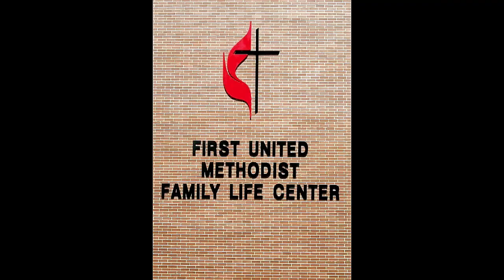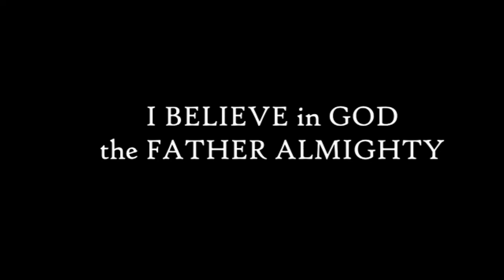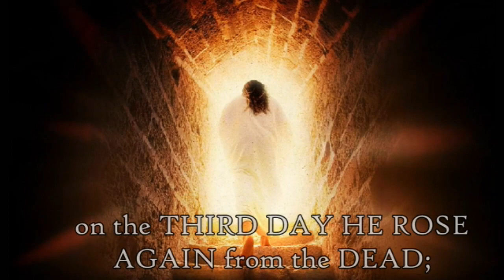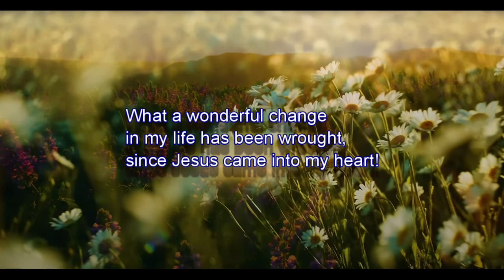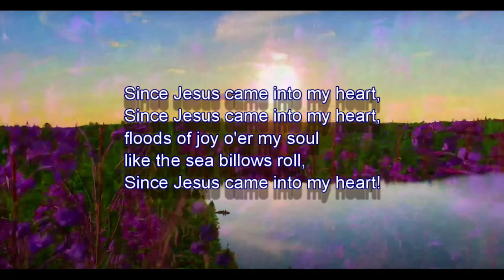Dardanelle FUMC worship 4 17 22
Easter Worship 2022
First United Methodist Church
Dardanelle, Arkansas